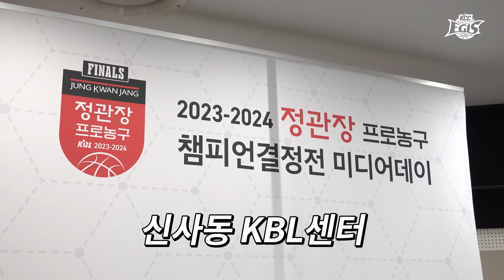이제 하나 남은 언덕! 챔피언 결정전 임하는 감독님 웅 교창 각오는?🤔 | 23-24 챔피언 결정전 미디어데이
챔피언 결정전 미디어데이에 다녀왔습니다🤗
이제 남은 언덕은 단 하나, 챔피언 결정전!
감독님과 웅선수, 교창선수가 어떤 각오를 밝혔는지 확인해 보시죠~💪